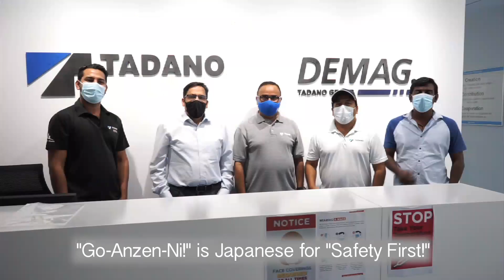Go-Anzen-Ni!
"Go-Anzen-Ni!" is Japanese for "Safety First!"

As we come together worldwide against an invisible enemy

We thank everyone who is battling the coronavirus pandemic.

In these difficult times, Tadano is working to deliver safety

And peace of mind for a successful future.

That our products may serve people throughout the world

We offer the heartfelt message of "Go-Anzen-Ni!"

Pursuing Further Excellence for the World and the Future

Go-Anzen-Ni!  Safety First!